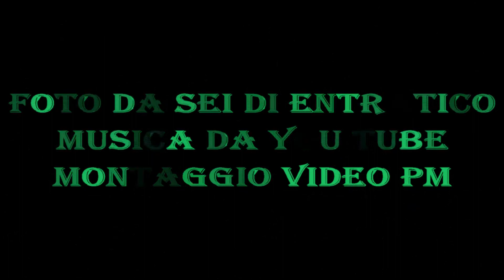Entratico 1° marzo 2018